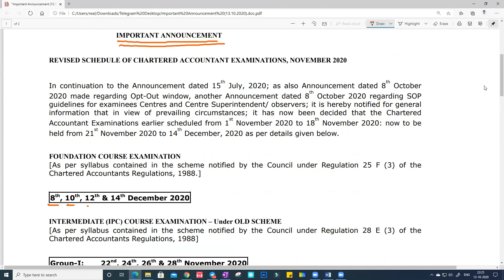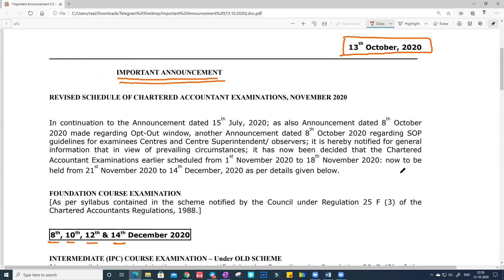CA Exam New Date Sheet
Hello Students Welcome To Real Academy Rohtak
Here We Redefine Commerce Education

Our Students have Achieved All India Ranks in CA-Foundation Exams & CA-INTER Exams.
We provide Face-2-Face As well as Online Classes for better learning of Students and Making their future bright.

Now Real Academy is also available on telegram for all updates.

Important Announcement
CA-Exam Post-pond
Revised Date Sheet
Nov. 2020 Exams